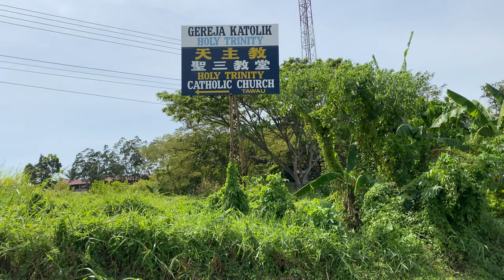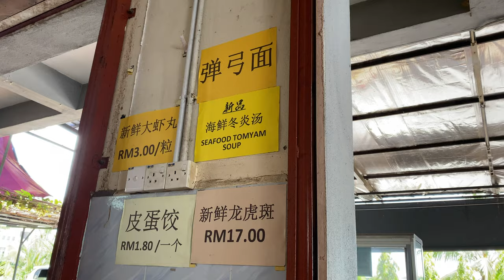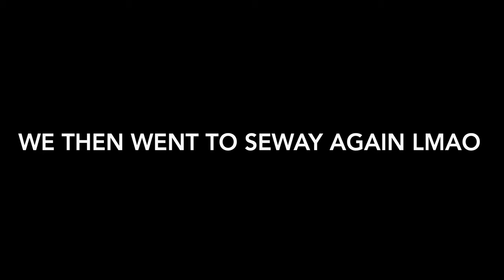DELICIOUS FOOOOOOOOOOD - DAY5 [TAWAU]